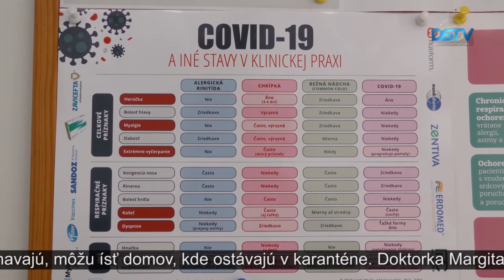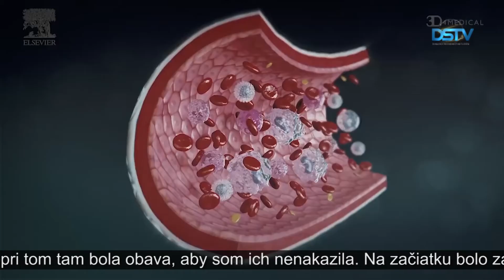Lekárky o víruse: jedna sa zaoberá s pacientami, druhá bola infikovaná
Zdravotnícki pracovníci v čase pandémie pracujú v prvej línii a sú veľmi zaťažení. Dunajskostredská nemocnica musí liečiť čoraz viac pacientov s koronavírusom. Margita Kovács pracuje v kancelárii pre infikovaných, kde rozhodne, či pacient potrebuje ošetrenie doma alebo v nemocnici. Rezidentka Marianna Gálffy Hodosy nie je v kontakte s infikovanými, vírus však aj tak chytila, a mala miernejšie príznaky. Obe oslovené lekárky hovorili o svojich skúsenostiach.